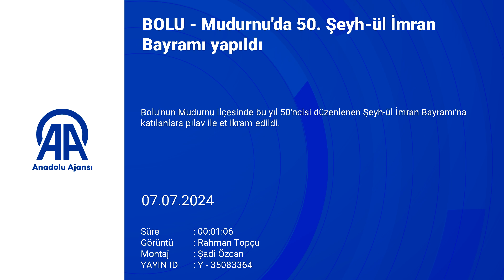Mudurnu'da 50 Şeyh ül İmran Bayramı